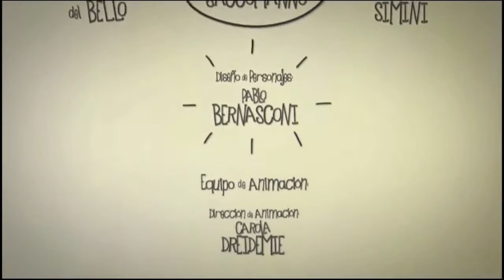Canciones del bosque Puma Canal Pakapaka